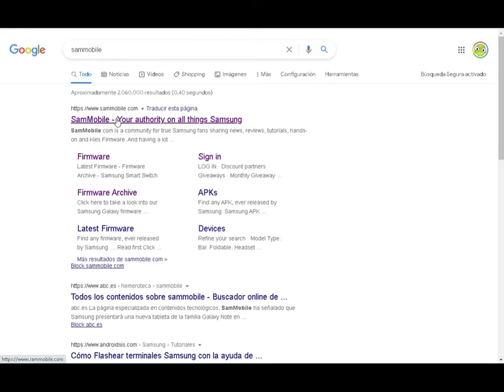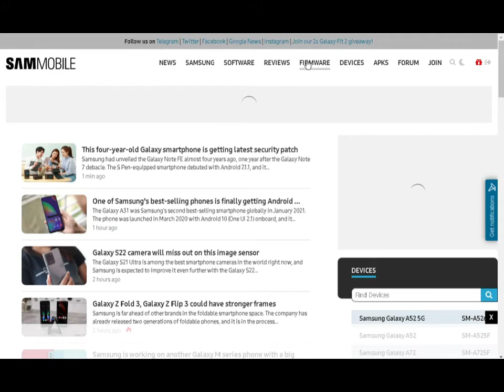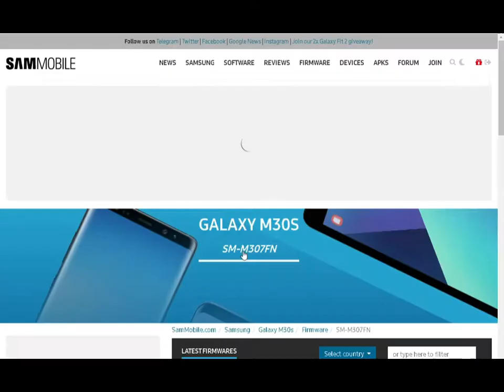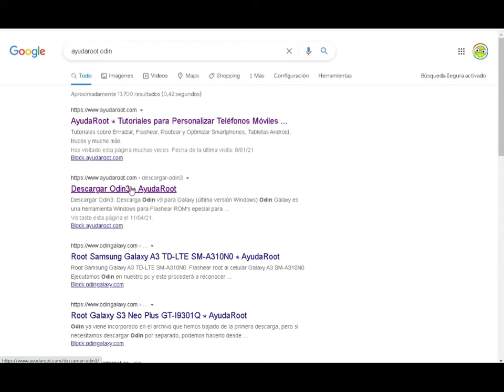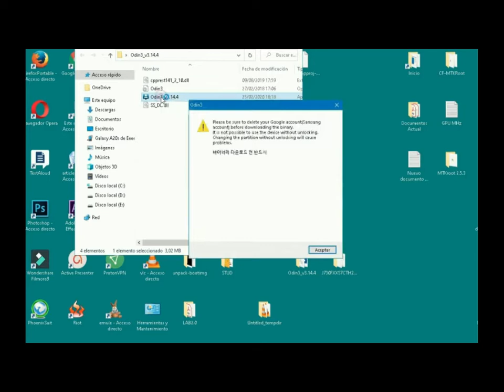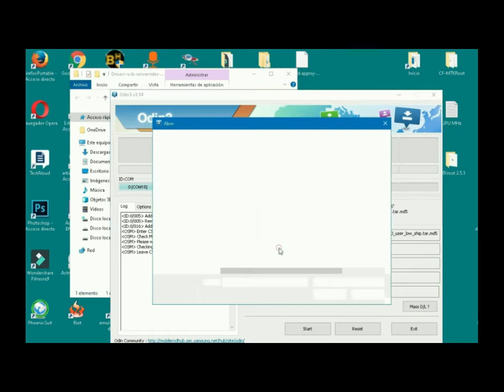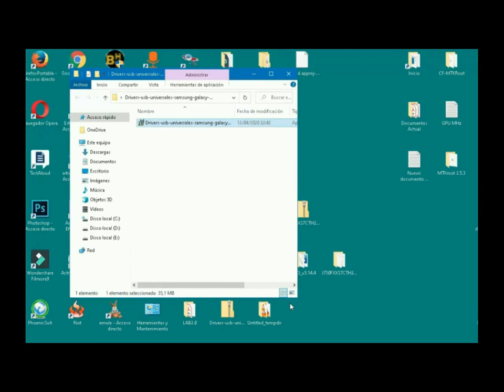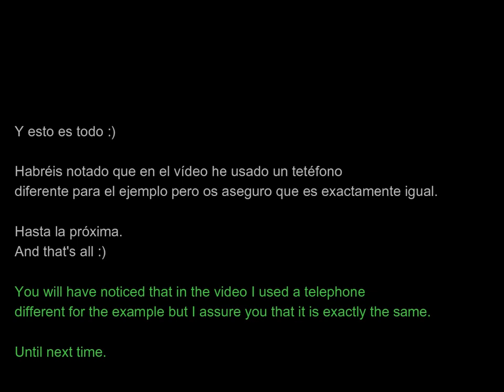Cómo actualizar o cambiar la versión de Android en Samsung Galaxy M30S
Tutorial paso a paso para cambiar o actualizar la versión de Android en los teléfonos móviles Samsung Galaxy M30S SM-M307F y SM-M307FN, ya sea para actualizar manualmente a la versión más reciente de Android o bien para desactualizar y regresar a una versión de Android inferior, por ejemplo Android 10, lo que se conoce como hacer downgrade al sistema.